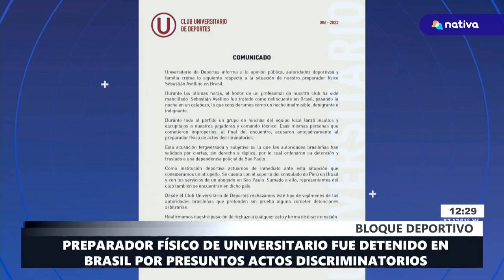⚽ Sporting Cristal recibe a Emelec por la ida de Play Off de la Sudamericana.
⚽ AlVuelo con Paco Flores | Bloque deportivo con la conducción de Facundo Choque
➡️ Universitario perdió 1 - 0 ante Corinthians en la ida de Play Off de la Sudamericana.
➡️ Preparador físico de Universitario fue detenido en Brasil por presuntos actos discriminatorios.

📺 20.3 y 18.1 en señal a bierta (TDT)